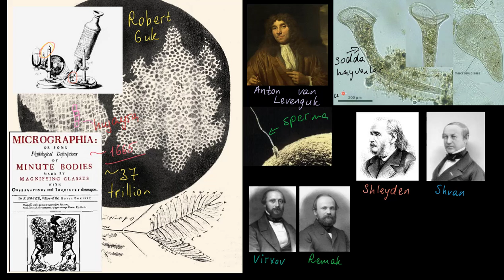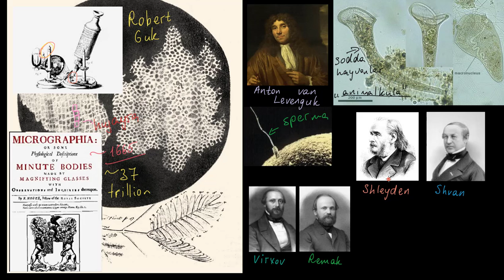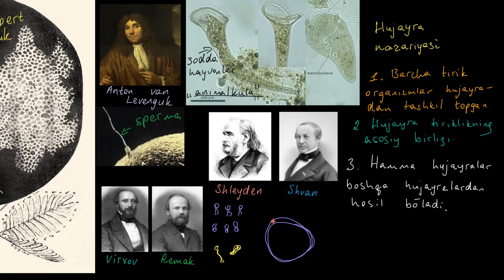Hujayra nazariyasi | Hujayra strukturasi | Biologiya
Bu darsimizda biz hujayra nazariyasini oʻrganamiz.